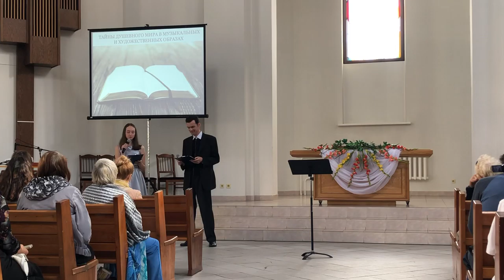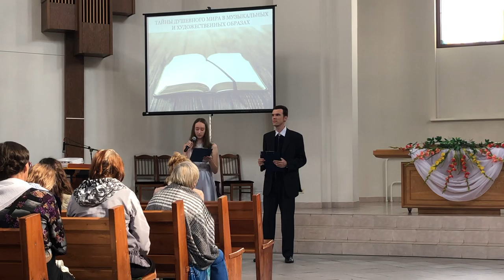Концерт Искусство о вечном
Тайны душевного мира в музыкальных и художественных образах. В программе: хор «Северное сияние», слово искусствоведа государственного Эрмитажа